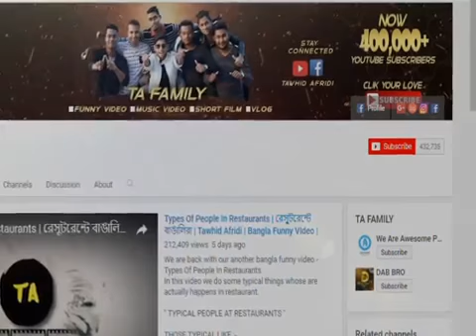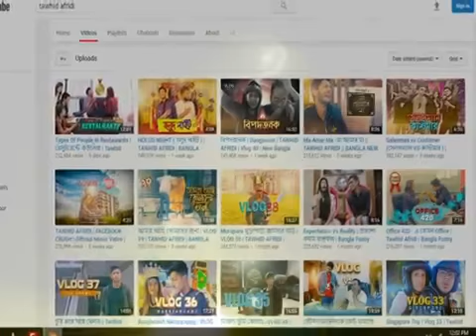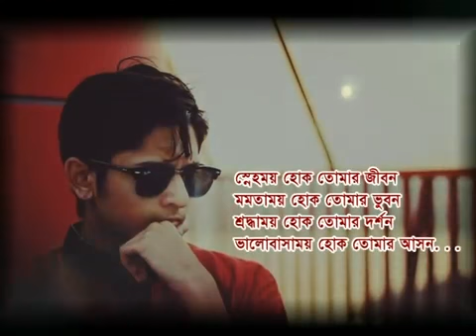ISMAIL HAFIZ | WHO IS TAWHID AFRIDI? | LIFE OF THE BEST VLOGGER BANGLADESH 🇧🇩 | I.H DIRECTION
The life story of TAWHID AFRIDI. He was the cutest and talented of all!!! 💓💓🤘🤘✌✌